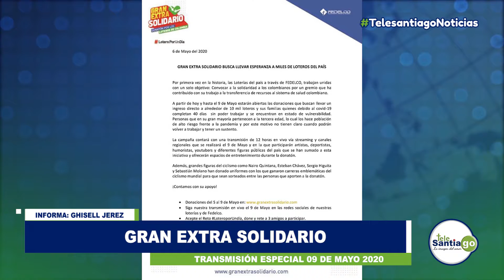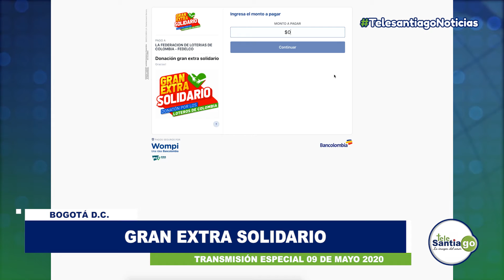Gran Extra Solidario 9 de mayo 2020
Con el objetivo de brindar ayuda a los loteros afectados por los efectos del Covid-19, las Loterías de Colombia se unen en la campaña: Gran Extra Solidario, convocando a la solidaridad de los colombianos.